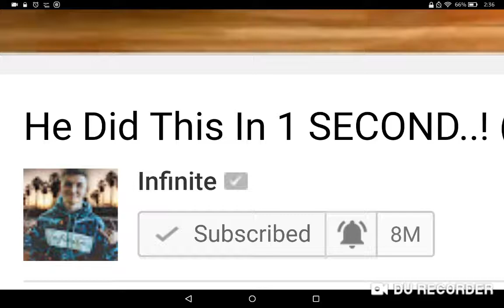This keeps happening to me!!!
If your new here or you like my content make sure to like this video and tell me in the comments of you like my channel, also I'm doing a name changing game, where my subscribers can choose my new channel name!!!

If you like gaming then you can play with me!!! Where are my accounts. That you can friend me at:
Minecraft: Christian132dog
Roblox: notyseanchristian132

If you got this far then comment "BeStNeRdOfLiFe and I'll do something for you!!!

Johnny Johnny!!!